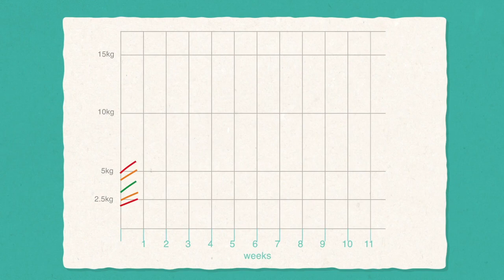The Road to Health: Trailer (Xhosa)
Amazinga okusweleka kwabantwana abangaphantsi kweminyaka emi-5 ehlile eMzantsi Afrika, kodwa abantwana abaninzi abakafikeleli ngokupheleleyo kwisakhono sabo sokukhula, njengoko kungqinwa ngamazinga aphezulu okudodobala kunye neziphumo ezibi zemfundo. Baninzi abantwana abasindayo eMzantsi Afrika, kodwa aboneli kubo abaphila kakuhle.

Incwadi entsha yeNdlela esingise eMpilweni (enikwa umkhathaleli ekuzalweni kwayo) sisixhobo esibeka ubudlelwane obuxhasayo phakathi komkhathaleli nomntwana kwindawo yokukhula komntwana, kwaye igxininisa ubudlelwane phakathi kwabanonopheli kunye nabasebenzi bezempilo, ukusebenza kunye. ukuxhasa umntwana ngamnye.

Ngentsebenziswano neSebe lezeMpilo leSizwe kunye nabachaphazelekayo abaninzi kwimpilo yoomama yaseMzantsi Afrika, siye sayila uthotho lweevidiyo ezibonisa utshintsho lwembono malunga nomntu okhathalelayo njengongundoqo kukhathalelo nokhuseleko lomntwana, kunye neziphumo zempilo yabo bonke ubomi babo bonke. umsebenzi wezempilo odlala indima ebalulekileyo kolu hambo.

Olu chungechunge luzisa i-RTHB entsha, kunye nokuchaza imixholo ye-5 (iintsika) - Isondlo, Uthando, ukuKhuselwa, ukunakekelwa kweMpilo kunye noNonophelo olongezelelweyo.

Kwi-Digital MEdIC, siqhubela phambili imfundo yezempilo ukuphucula ubomi kwihlabathi liphela. Siyinxalenye yeZiko laseStanford kwiMfundo yezeMpilo, kwaye simele ukuzibophelela kweYunivesithi ekuphuculeni impilo emhlabeni jikelele